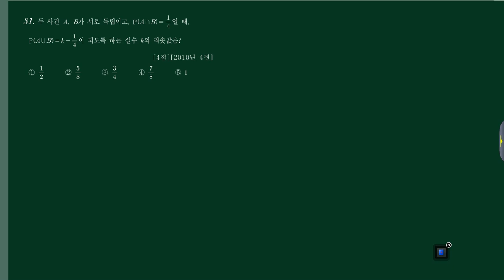확통 (2)확률 (b)확률의연산 24번 [201004 가04]